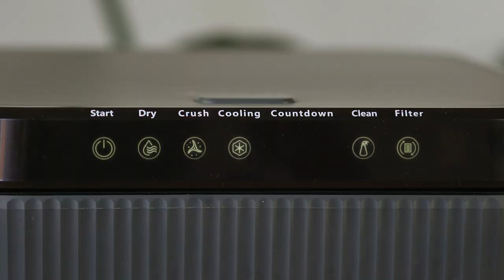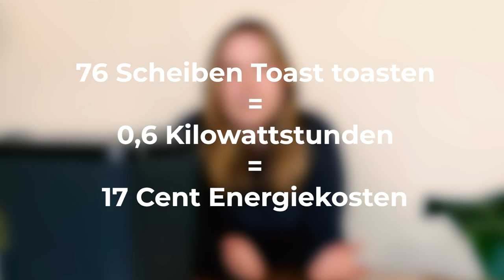Wir testen den elektrischen Kompostierer von Rosenstein&Söhne | FamilyHome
Ihr könnt keinen Komposthaufen anlegen, aber wollt trotzdem Dünger aus eurem Biomüll machen? Ob das mit dem elektrischen Kompostierer klappt, wie viel Strom das Gerät zieht und ob das wirklich nicht stinkt, haben wir für euch getestet.

Icons: Flaticon, Smashicon, smashingstocks